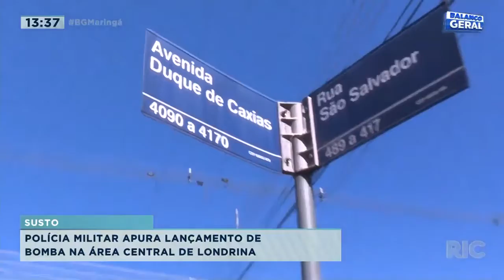Polícia Militar apura lançamento de bomba na área central de Londrina